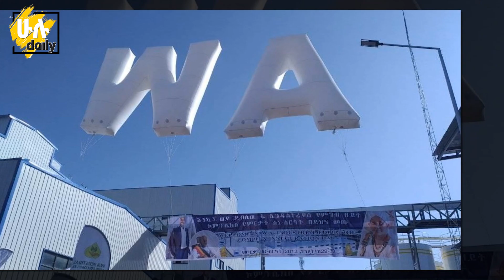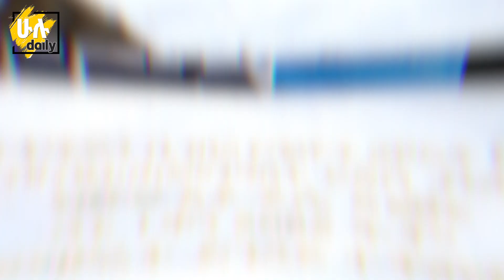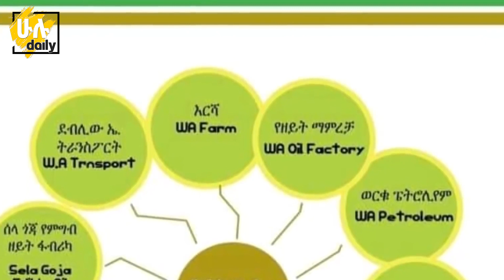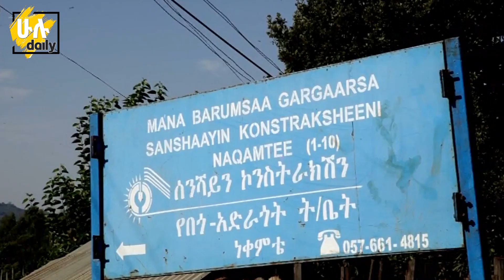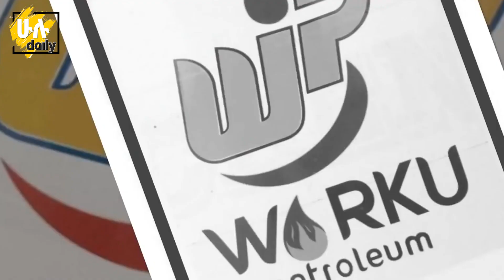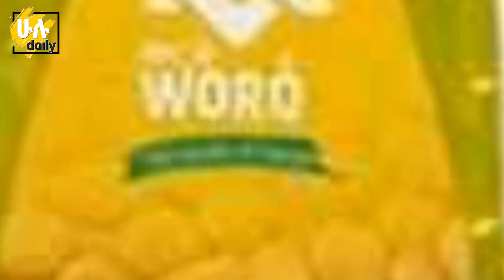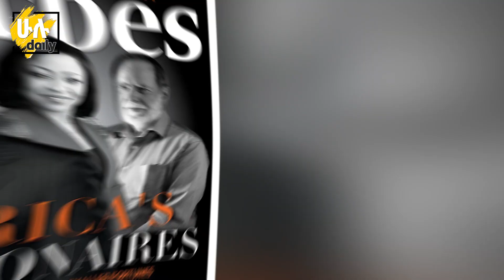ማን ይበልጣል ?- ሁሉቱ ቱጃር የሃገራችን ቢልየነሮች - የሃብት ንጽጽር እና ምንጫቸው - HuluDaily - Ethiopian Billionaires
ለተጨማሪ ትኩስ የመዝናኛ መረጃዎችን ለማግኘት